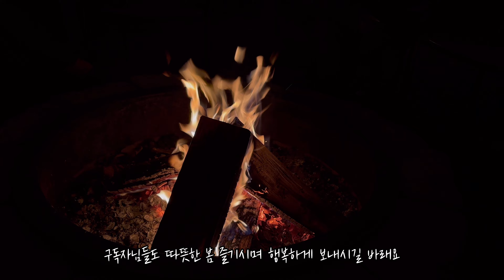[NYC VLOG] 뉴욕 브이로그 | 맨해튼 뷰 야외풀 스파, La Mer 스킨 케어, Upstate NY 여행, Governors Island, Spring in New York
오늘 영상도 즐겁게 시청해주시길 바래요!